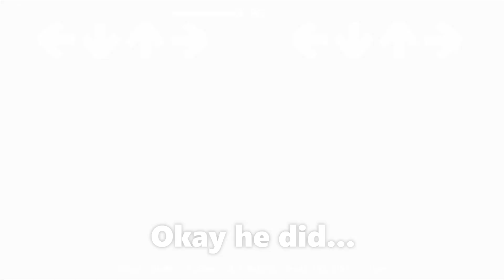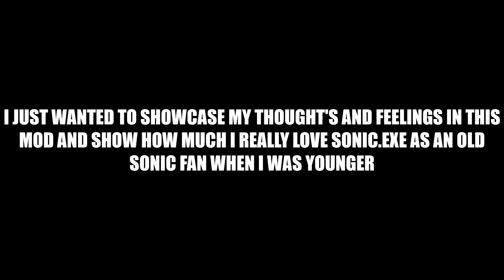Playing the Official Final Escape in Friday Night Funkin'...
THIS MOD WAS ACTUALLY SO FREAKING HYPE FOR ME WTH... As a Sonic/Sonic.EXE Fan, I approve of this and I love it to the point I might as well play it when im bored on my freetime!!! (FC Version might come out if you guys want!) But without further ado... ENJOY!

Timestamps

0:00 Preview
0:21 Final Escape (BF Vs Xenophanes)
0:58 Final Escape Chase Scene
1:17 3rd Person View of the Chase Scene
1:29 Normal 2D Chase Scene
1:49 Reference?
2:11 BF Running Endlessly against Xenophanes
2:32 BF Sinking down to the bottom of the Ocean (BF Solo)
3:06 Xenophanes caught BF (Best Part of the Song)
3:39 Super BF Vs Xenophanes!
4:23 Another part I think is cool
5:12 Getting intense
5:32 Ending
5:38 My Message
5:46 Outro